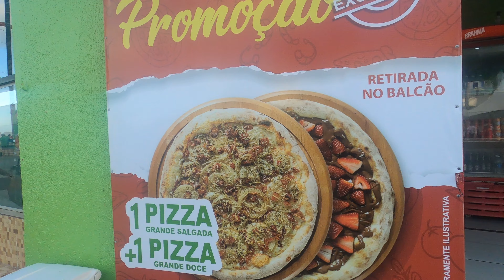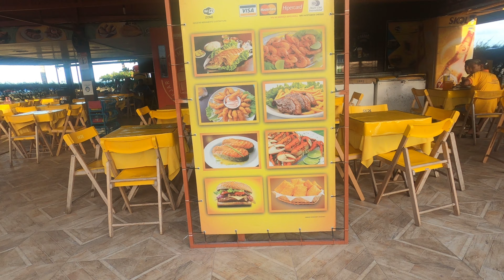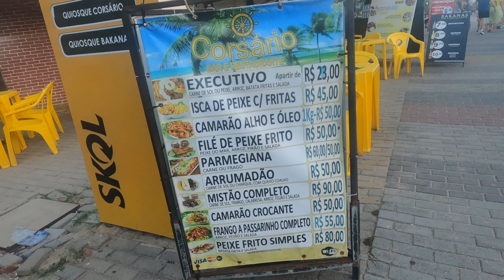🇧🇷 Street Walk João Pessoa - Brazil - 4K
Streetwalk João Pessoa - Brazil - 4K